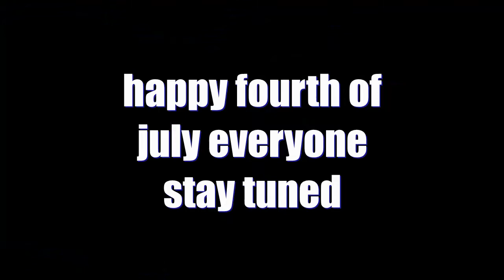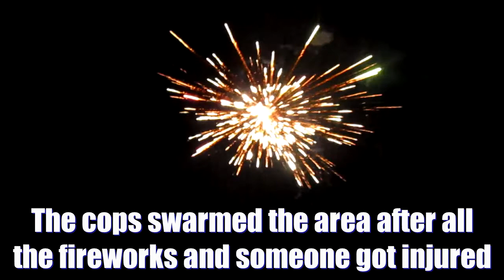THINGS GOT TO CRAZY AND THIS HAPPENED...(Happy 4th of july)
Thx for watching and listening be sure to subscribe and like the vid so I can grow my channel thx for the support and see you all in the next vid.